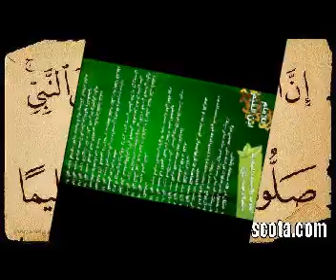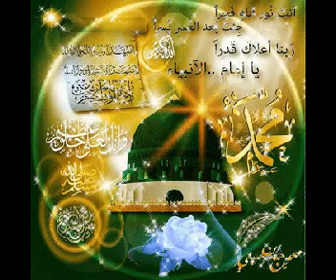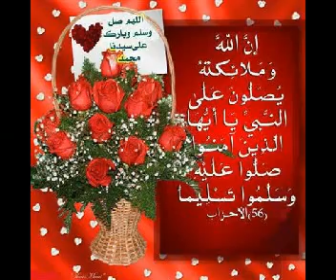يسعد فوادي بذكرالحبيب مشاري راشد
هذا الفيديو عن فضل الصلاة النبي